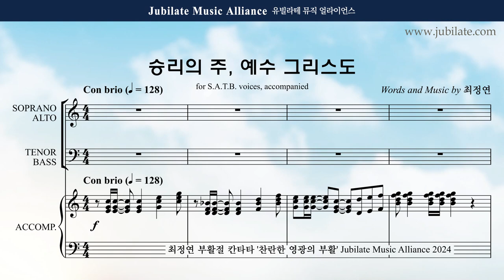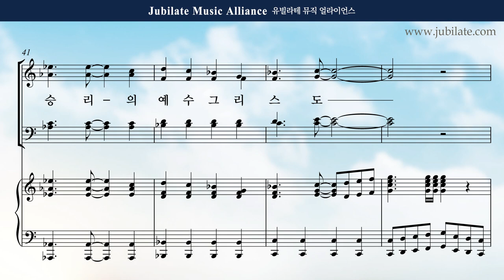[부활절 칸타타] 최정연 - 찬란한 영광의 부활 (The Resurection of Brilliant Glroy) 09. 승리의 주, 예수 그리스도 Tenor